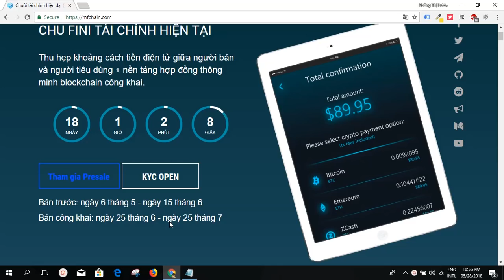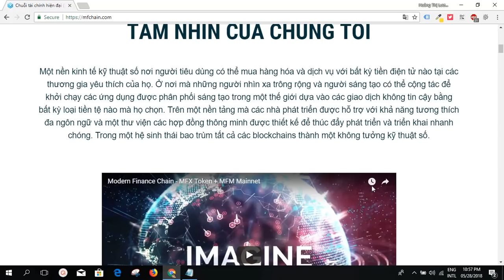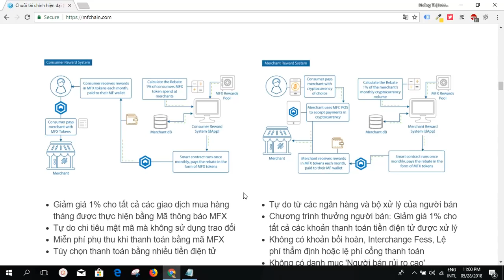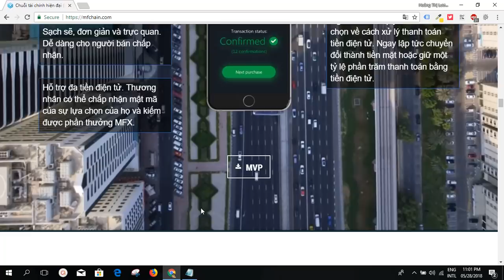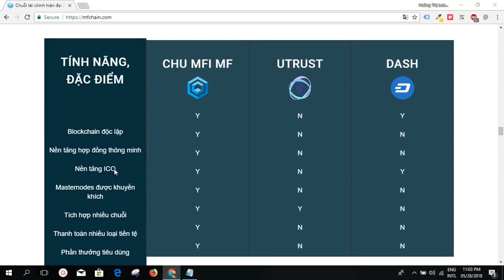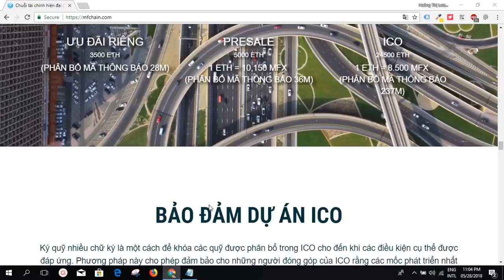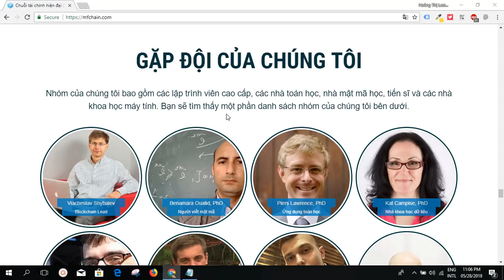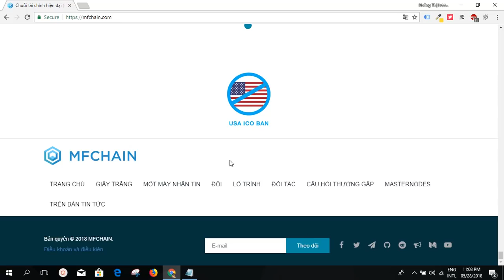Đánh giá dự án ICO Modern Finance Chain (MFChain)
MF Chain đang xây dựng hệ sinh thái thanh toán tiền điện tử hiệu quả nhất về chi phí để thưởng cho người tiêu dùng cũng như người bán. Mục tiêu trước mắt của MF Chain là trở thành nền tảng của thương mại được hỗ trợ bởi blockchain bằng cách mang đến cho người dùng khả năng giao dịch bằng tiền xu yêu thích của họ, dựa trên mô hình zero-fee cùng với chương trình phần thưởng người sáng tạo